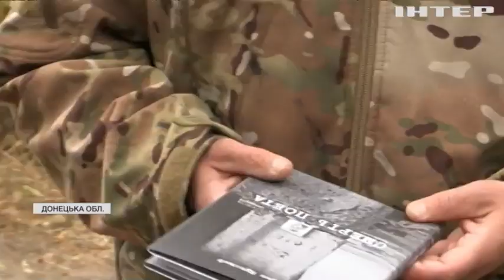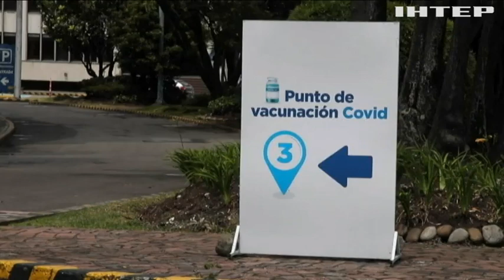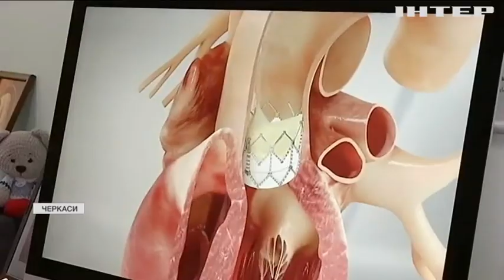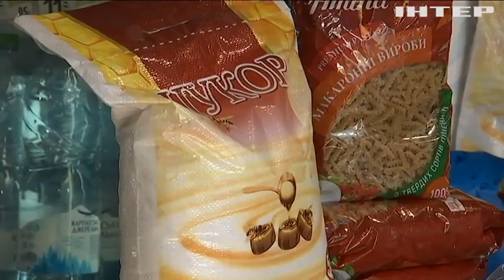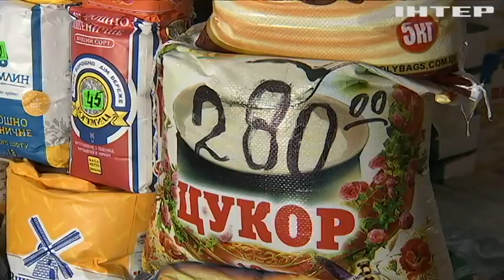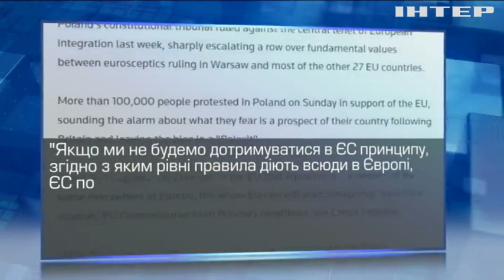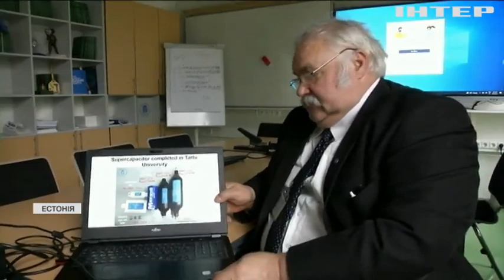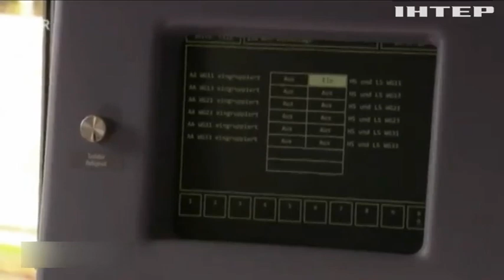Новости 9.00, выпуск за 13 октября 2021 года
Дивіться у випуску:
Євросоюз може ввести санкції проти Польщі через розбіжності у законах.
Ціни на продукти в Україні зросли майже на п'ятдесят відсотків.
Естонські вчені розробили революційну технологію.